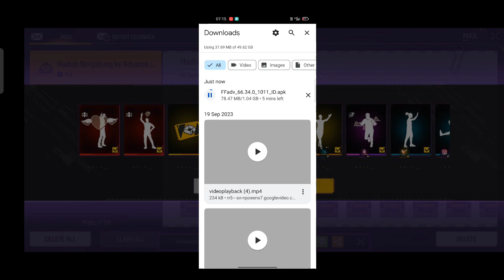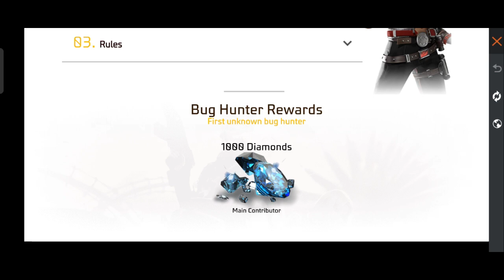Activation code invalid problem in Advance server | Advance server download problem Advance server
Ff Advance Server Not Download Problem | Advance Server Download Option Not Show | 100% Problem Solve

Free Fire Advance Server Forbidden Problem | Free Fire Advance Server Ob40 Forbidden Problem

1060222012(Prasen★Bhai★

1. Garena Free Fire Indonesia

2. Garena Free Fire Brazil

3. Garena Free Fire Brasil

4. Garena Free Fire India

5. Garena Free Fire Pakistan

6. Garena Free Fire Singapore

✅ Related Tags ✅

1. free fire new event
2. free fire new event today
 3. new event free fire
4. ff new event
5. ff new event today
6. free fire new update
7. today free fire new event
8. free fire new events
9. free fire today new event
10. new event ff
11. new event free fire today
12. new event in free fire